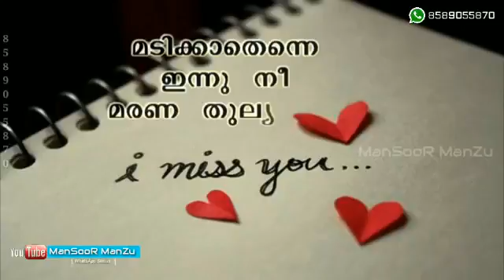I MISS YOU :( for watsap status)